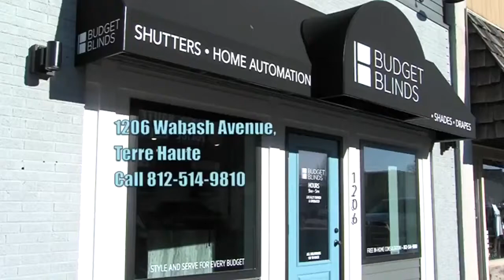New Cordless Blind Options - Budget Blinds of Terre Haute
Pros That Know